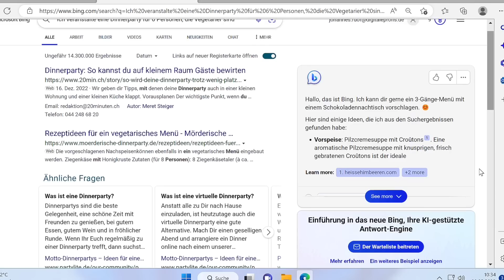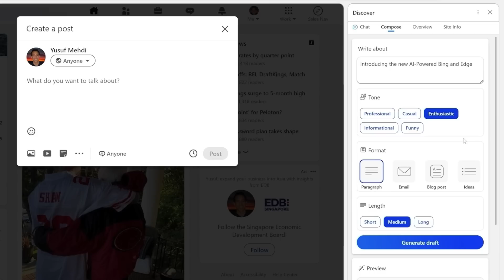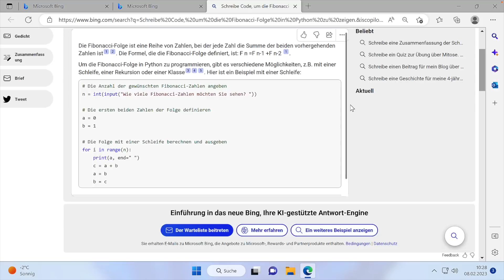CHATGPT 2.0 VON MICROSOFT IN BING? Das Prometheus-Modell soll jetzt Googles Bard schlagen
In diesem Video stellen wir euch die neue Chat-Funktion von Bing vor. Microsoft hat gestern ihre Antwort auf ChatGPT vorgestellt. Dabei wurden zwei unterschiedliche Tools gezeigt, die beide durch AI den Nutzerinnen und Nutzern die bestmögliche Erfahrung bieten wollen. Das erste Tool ist eine Chat-Funktion, die in der Bing-Suche implementiert ist und das andere ist eine Erweiterung für den Edge-Browser, die man zur Inhaltserstellung verwenden kann.

Videoinhalt:
00:00 Intro
00:15 Das hat Microsoft vorgestellt
00:27 Die Integration eines Chatbots in die Bing Suche
00:51 Eine Browser-Erweiterung für Edge mit AI
01:40 Welchen Chatbot verwendet Microsoft?
03:01 Demo und Beispiele
04:07 Fazit und Ausblick
05:01 Outro